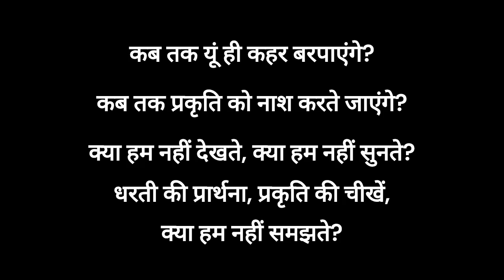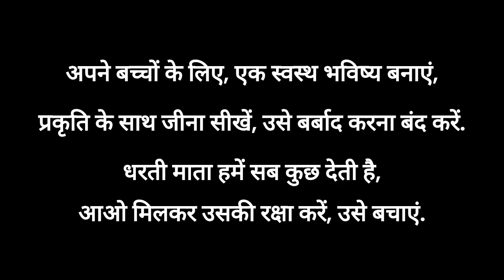धरती की पुकार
This poem is a heartfelt plea for the protection of our planet. It describes the devastation caused by human greed and highlights the importance of preserving nature for future generations. The poem urges readers to take action and work towards a cleaner, healthier planet for all.